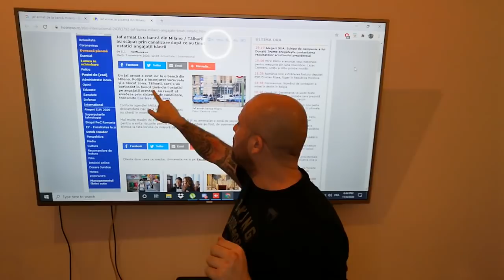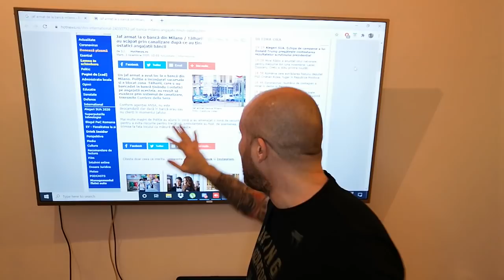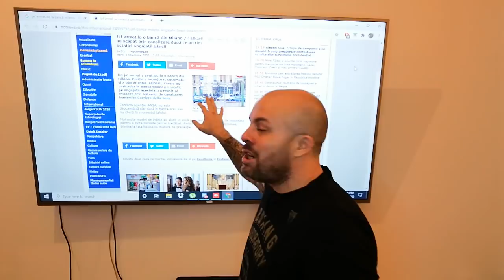Jafu secolului Milano 🚔🏴‍☠️